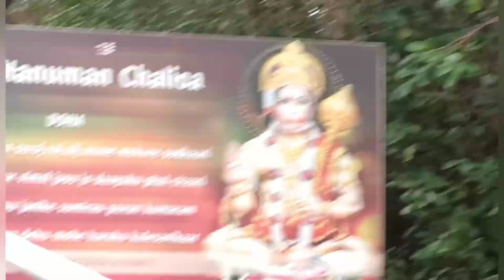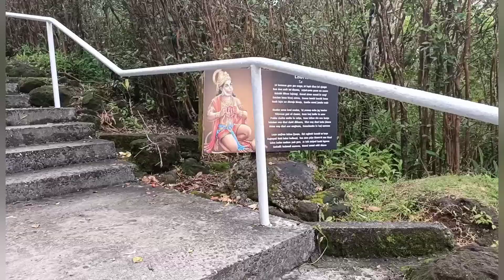Hanuman ji Temple - Mauritius